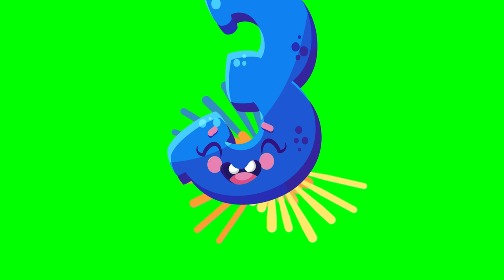1to10 green screen video,green screen,letter green screen,video 1to10 | #1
1to10 green screen video, green screen, green letter screen, video 1to10 | #1